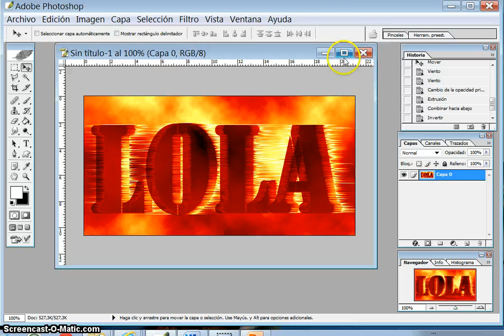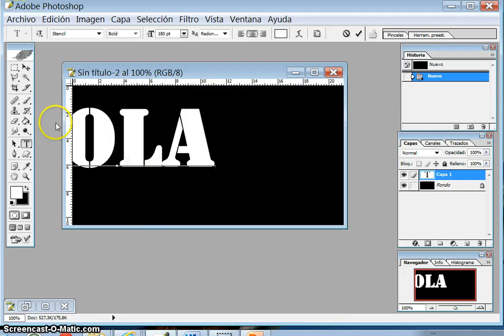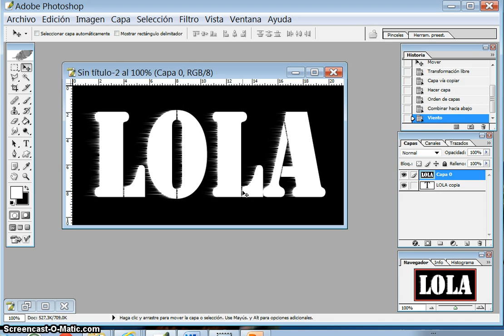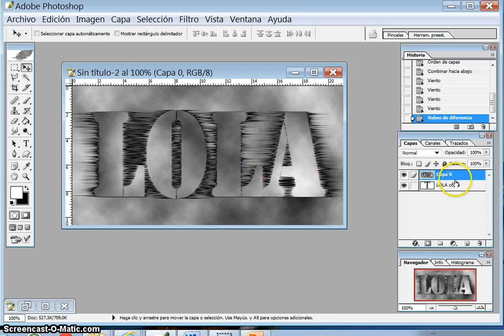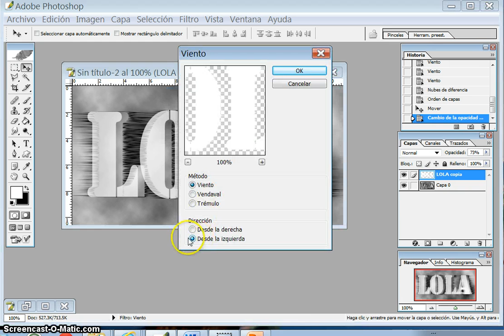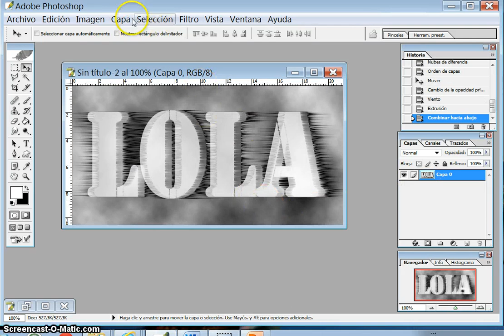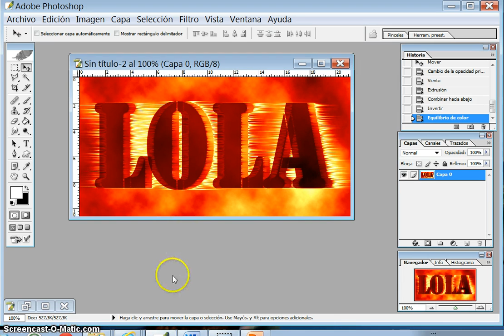Tutorial Texto efecto Lava con Photoshop